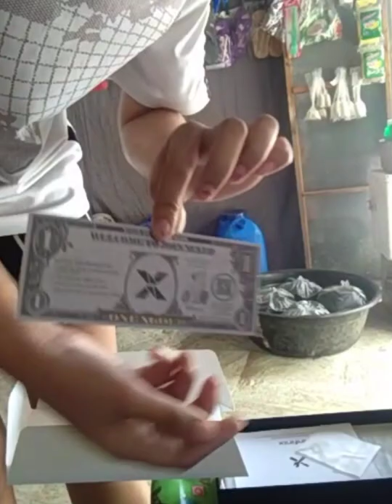Unboxing my Infinix hot 11s NFC Sulit at mura lang